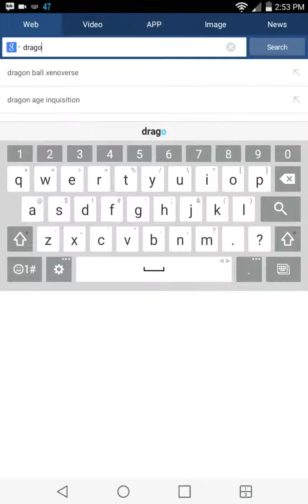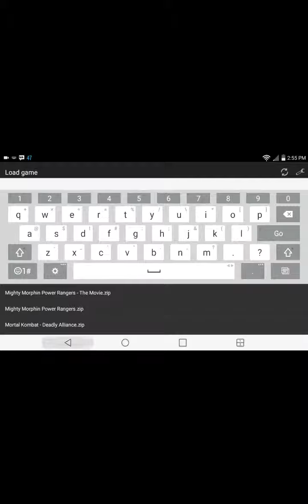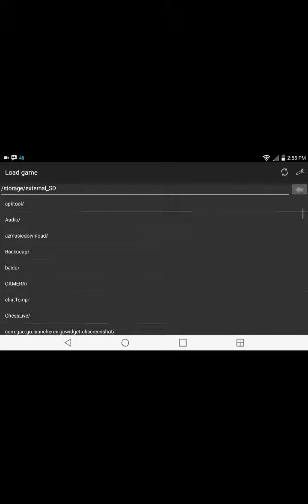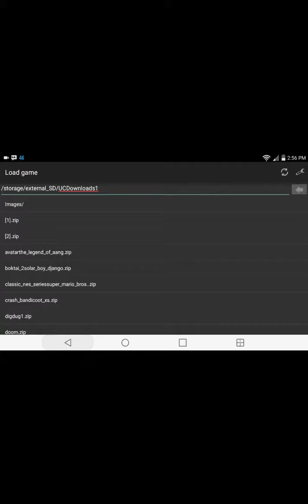How to download gba roms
This is how u download gba roms ,